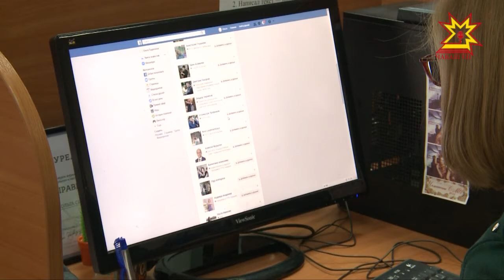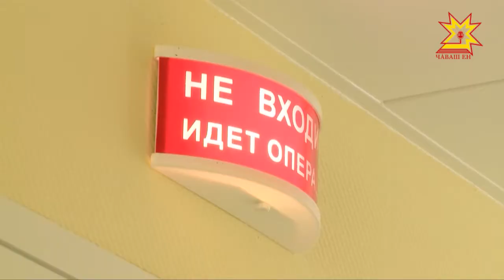С 2018 года в России начали действовать новые законы.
С 2018 года в России начали действовать новые законы в этих и других сферах.